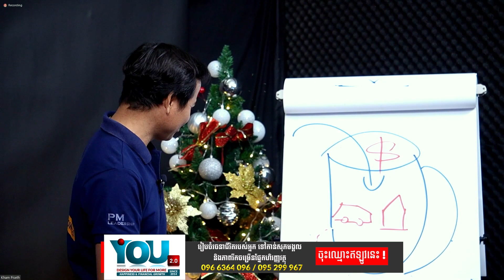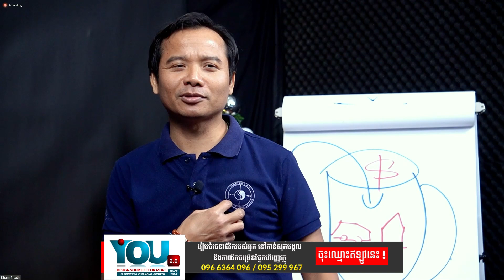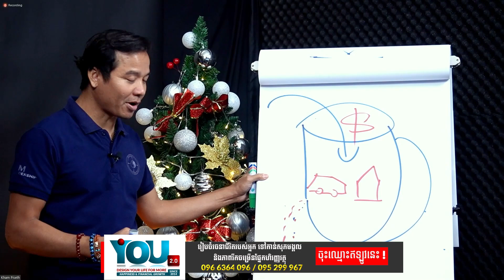ចំណុចធ្លុះធ្លាយនៃជង្រុកទ្រព្យ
ឆ្លងកាត់ការងារជាច្រើនឆ្នាំ លោក ខាំ ពិសិដ្ឋ បានយល់ឃើញថា ដើម្បីទទួលបានភាពរីកចម្រើនផ្នែកហិរញ្ញវត្ថុ គាត់ត្រូវផ្លាស់ប្តូរទិសដៅជីវិត ពីអ្នកធ្វើការងារ ទៅជាសហគ្រិន និងអ្នកវិនិយោគ។ ជាការពិតដូចអ្នកបានដឹងហើយថា ដើម្បីដើរផ្លាស់ប្តូរឲ្យបាន លឿន អ្នកត្រូវ ស្វែងរកអ្នកជំនាញពិតប្រាកដដើម្បីសិក្សាជាមួយ ។ គាត់បាន  ជួប និងសិក្សាដោយផ្ទាល់ជាមួយ អ្នកជំនាញ ការសាងទ្រព្យ អន្តរជាតិ និងសកលលោក ដូចជា Tony Robbins, Robert Kiyosaki, Marshall Thurber (The Creator of Money & You Program),  Rich Dad Advisors, Brian Tracy, កម្មវិធី លោក T. Harv Eker​ ។ល។ ជាពិសេស លោកបានក្លាយជា សិស្សផ្ទាល់ របស់ ឪពុក អ្នកមាន អាសុី (Rich Dad Asia, Bellum Tan)​ ដែលជាអតីតដៃគូយុទ្ធសាស្រ្តរបស់ លោក Robert Kiyosaki អស់រយៈពេលជិត ៤ ឆ្នាំ ។ ជាលទ្ធផល គាត់មានលទ្ធភាព រកចំណូល បានពេលខ្លះ ក្នុងមួយថ្ងៃ ស្មើនឹង ១​ ឆ្នាំ ហើយពេលខ្លះ ស្មើនឹង ចំណូលគាត់ពីមុន ១០ ឆ្នាំ​៕ គាត់មានបទពិសោធន៍ ទិញអចលនទ្រព្យ ដោយមិនចាំបាច់ប្រើលុយ ។ លើសពីនេះទៀត គាត់បានធ្វើការបង្ហាត់បង្ហាញ និងបង្រៀន ម្ចាស់អាជីវកម្ម ឲ្យទទួលបាននូវការ កើនចំណូល ខ្ទង់ មុឺន  ខ្ទង់សែន និងរហូតដល់រាប់ លាន ដុល្លារ។

"វាពិតជាអព្ភូតហេតុដែលបានកើតឡើងនៅក្នុងជីវិតរបស់ខ្ញុំ។ កាលពីមុន ខ្ញុំធ្លាប់មានបញ្ហាបាក់ទឹកចិត្ត ស្ត្រេស មានជីវភាពក្រីក្រ ហើយខ្ញុំក៏បានធ្លាប់ធ្វើអត្តឃាតផងដែរ។ ខ្ញុំពិតជាមិនយល់ពីអត្ថន័យនៃជីវិតនោះទេ។ ក៏ប៉ុន្តែបច្ចុប្បន្ន ខ្ញុំអាចដឹកនាំក្រុមការងាររបស់ខ្ញុំ ធ្វើគម្រោងការរាប់ពាន់លានដុល្លារ និងរកចំណូលបានជាងមួយលានដុល្លារ។"

 សូមចុចលីង (Link) ចុះឈ្មោះដើម្បីទទួលបានការប្រឹក្សាយោបល់អំពីកម្មវិធីចំណេះដឹងផ្នែកហិរញ្ញវត្ថុ ការវិនិយោគ អាជីវកម្ម ដោយឥតគិតថ្លៃ

4. ចូលរួមជាសមាជិក Money Secret Mastermind
5. YOU 2.0 [Design Your Life for More Happiness & Financial Growth] ៖​